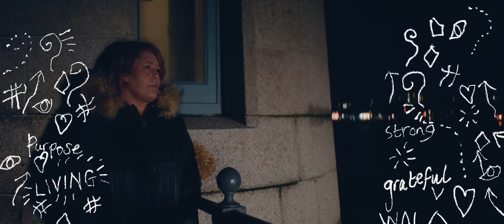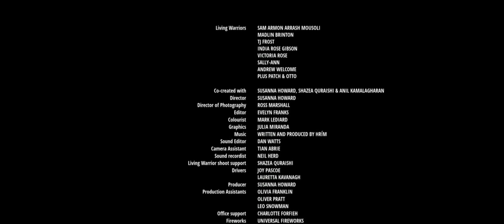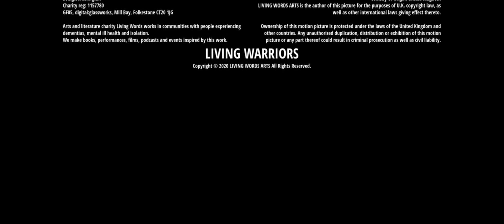Living Warriors - TJ Frost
Here are the words of TJ Frost. Seven ‘Living Warriors’ from Kent have had their words about getting through life, after coming close to ending it all, made into short films for cinema.

These films have been made possible due to legacy funding from The Saving Lives suicide prevention innovation fund created by Kent and Medway STP, a partnership of NHS organisations, Kent County Council and Medway Council. The partnership was launched to support groups across the county explore new ways to work with and support people who have attempted and have been, or are at risk of dying by suicide.

In March 2019, the project ‘Living Warriors’ in Folkestone was created by local pioneering arts charity Living Words. Living Warriors explored what had stopped people taking their lives when they thought they would - something the UK has very little data on. The initial project led to a book publication and song. The 7 new films were made for the purposes of raising awareness of mental health journey’s through popular media, which through this, allows those involved to get their message heard which highlights 7 very different experiences of survival.

PLEASE: IF POSSIBLE, PUT HEADPHONES ON AND MAKE THE FILMS FULL SCREEN FOR MAXIMUM IMPACT.